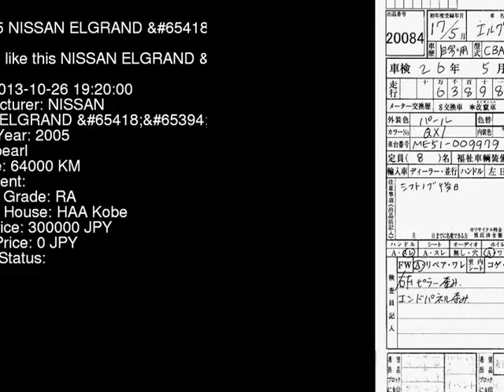2005 NISSAN ELGRAND ME51 - Japanese Used Car For Sale Japan Auction Import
2005 NISSAN ELGRAND  ME51 - Japanese Used Car For Sale Japan Auction Import ME51,NISSAN,ELGRAND,jdmvip,vip,jdm,cars,japan,jdmvip.com,japanesecars,usedcars Japanese Used JDM Car For Sale At Auction in Japan for Import